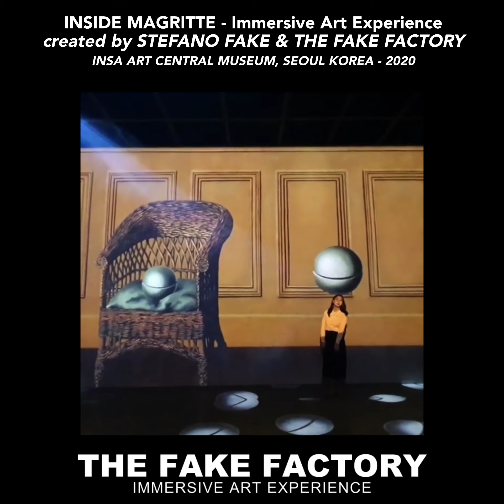르네 마그리트 특별전 THE FAKE FACTORY IMMERSIVE ART EXPERIENCE INSA CENTRAL MUSEUM SEOUL KOREA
IMMERSE YOURSELF IN ART
예술 속으로 빠져보세요

INSA ART CENTRAL MUSEUM, Seoul Korea
르네 마그리트 특별전

INSIDE MAGRITTE at INSA CENTRAL MUSEUM SEOUL KOREA (29th april 2020 to 13 september 2020)
design&direction: STEFANO FAKE
created by THE FAKE FACTORY

art consultant at the Magritte Foundation: Julie Waseige
produced and distributed by Crossmedia - Italy
produced and organized in SEOUL KOREA by GNC media
technology provider and audiovisual service KaiCast Seoul Korea

Stefano Fake is an italian new media artist and director.
스테파노 페이크(Stefano Fake)는 이탈리아인 뉴 미디어 아티스트이자 감독이다.
Currently he lives and works in Florence and Milan.
현재 그는 피렌체와 밀라노에서 일하며 살고 있다.
Within his studio - THE FAKE FACTORY - he has designed, directed
and created some of the most significative immersive multimedia art experiences
exhibited in prestigious museums and art galleries worldwide
그는 그의 작업실인 더 페이크 팩토리(THE FAKE FACTORY)에서 세계적으로 가장 권위있는 박물관과 미술관들에서 선보인 가장 중요한 몰입형 멀티미디어 아트 체험을 디자인하고 직접 감독, 제작하였다.

To be an artist is not a matter of making videos or multimedia artworks at all.
예술가로서 활동한다는 것은 영상이나 멀티미디어 작품을 만드는 것의 문제가 아니다.
What we are really dealing with is the visitors state of consciousness
and the shape of their perceptions.
우리가 실제로 다루고있는 문제는 관객들의 의식의 상태와 그들의 지각의 형태이다.

An immersive art experience is a form of art which uses multimedia languages and multisensory tools to immerse the viewer inside the artwork, with a development in space and time determined by an audio-visual storytelling.
몰입형 경험은 다감각의 수단과 언어를 이용하여 보는이를 작품 속으로 몰두 시키는 예술의 형태이며, 시청각적 스토리텔링으로 결정된 공간과 시간의 전개가 존재한다.